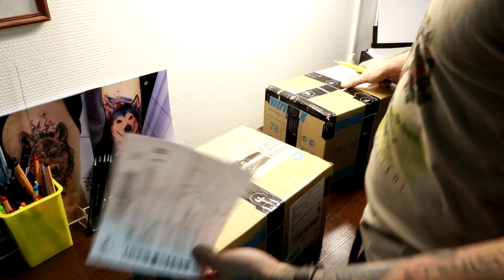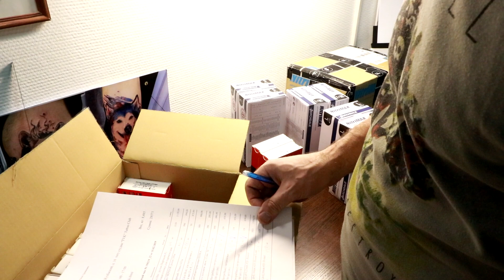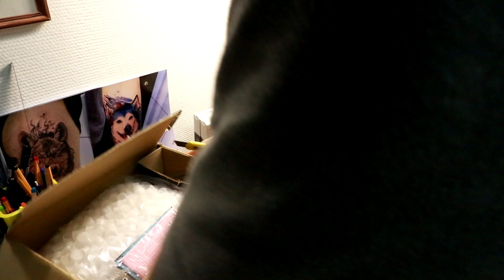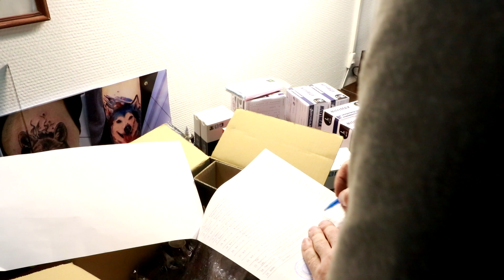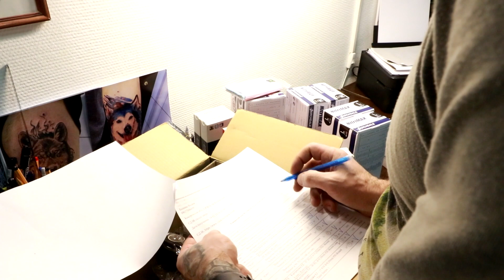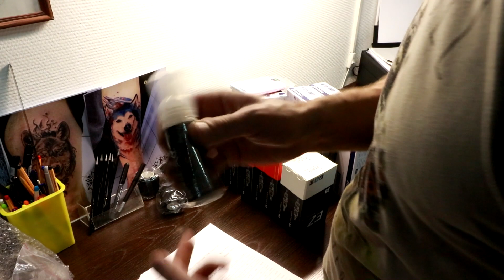Посылка от Tattoofeel ru! Они стали чуть богаче по продукции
Очередная посылка от Tattoofeel.ru
Если честно уже и забыл когда последний раз что то заказывал в других магазинах!

 Добро пожаловать дорогие друзья :)